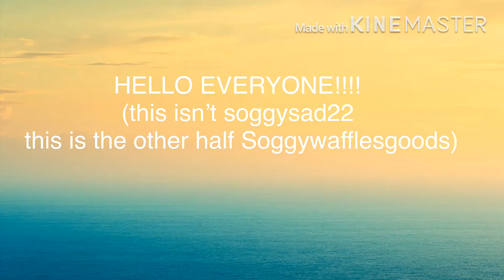😊5k 1 story mini home☺️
I built this house on my phone. So its not perfect and I usually build on my laptop but it was choppy like when soggysad22 did it😅